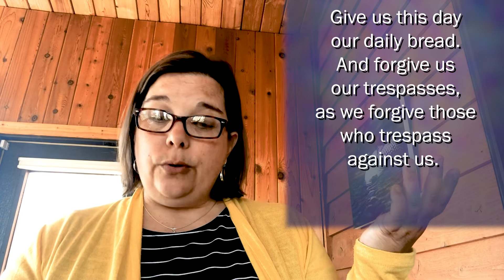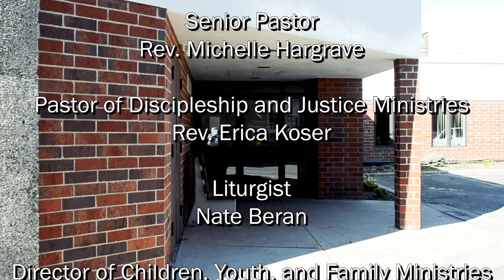05-03-2020 Worship Centenary UMC